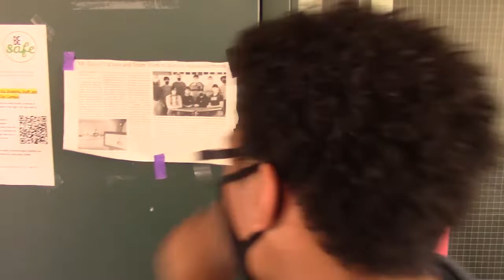KPAW - Puma News Network Broadcast 11/16/2021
To submit a request to have your announcement read on the news, fill out this Google Form.